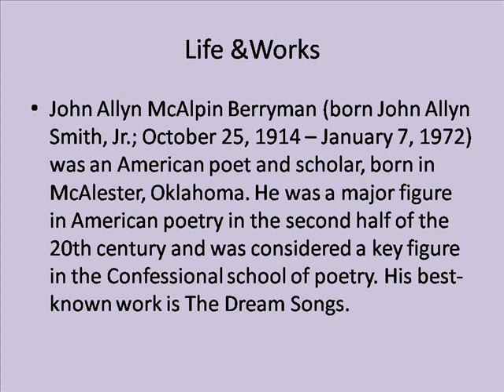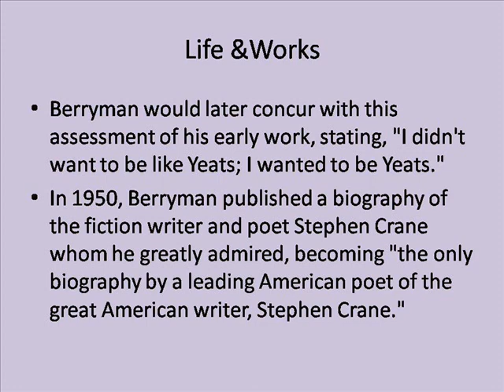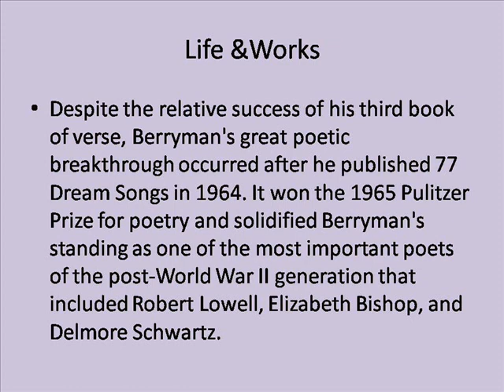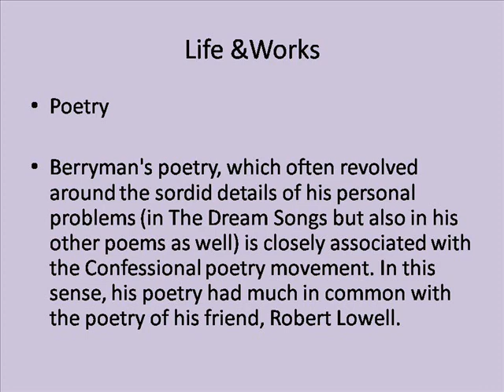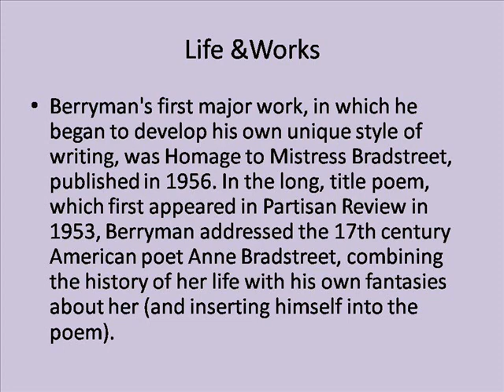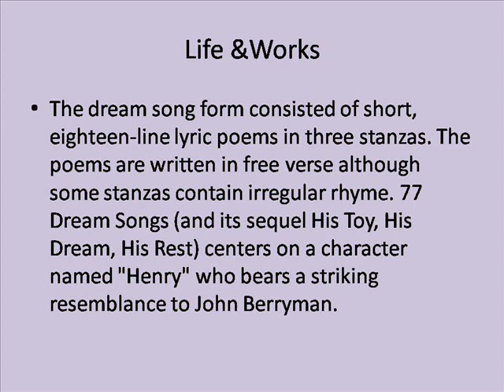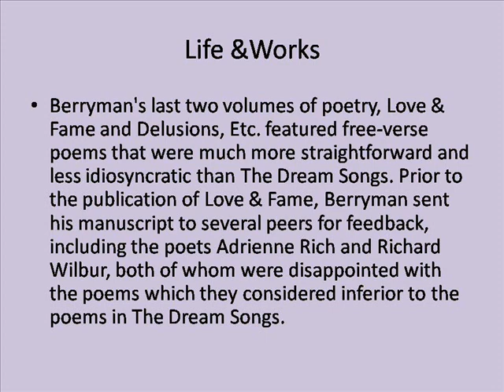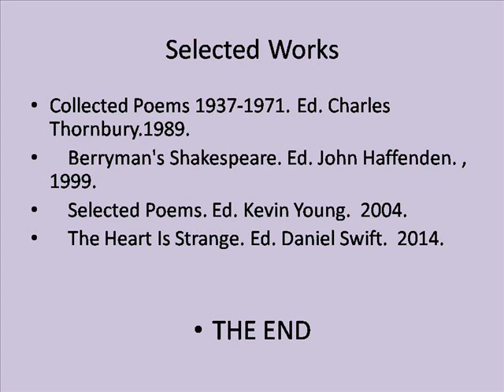John Allyn McAlpin Berryman Life & Works